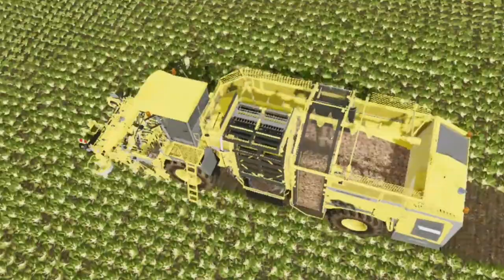Farming simulator 20 play ROPA Harvesting machines opration.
world bighest machine
ropa word biggest harveating